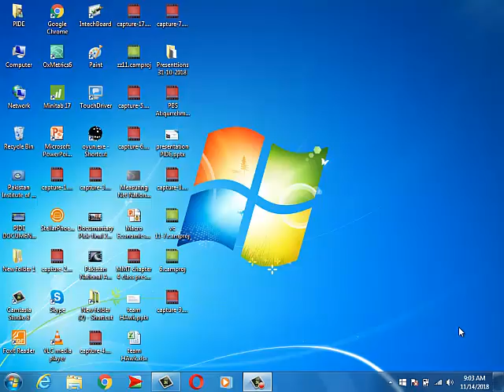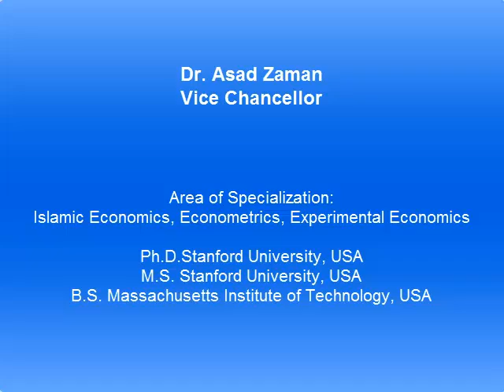Discussion, Q&A on Battle for Control of Money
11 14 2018 --  Source Materials for lecture: bit.do/azb4m -- urdu discussion of concepts relating to money and creation of money. Inverted Classroom question and answer session.